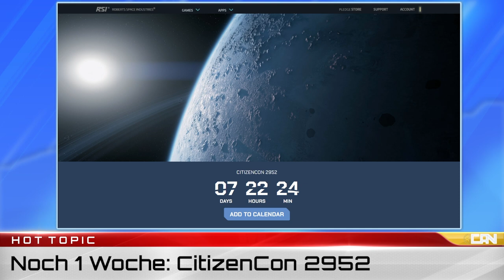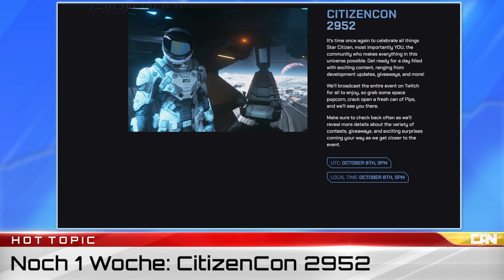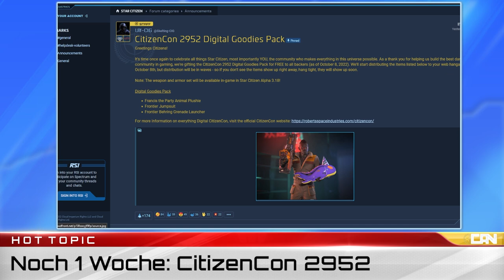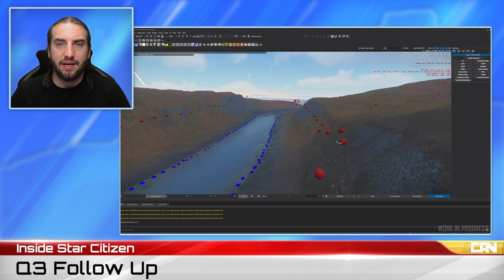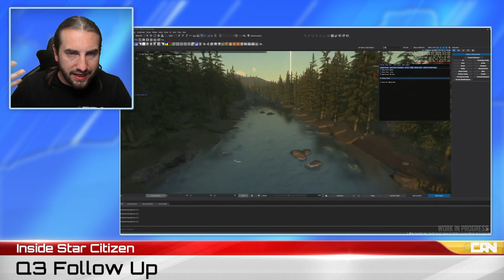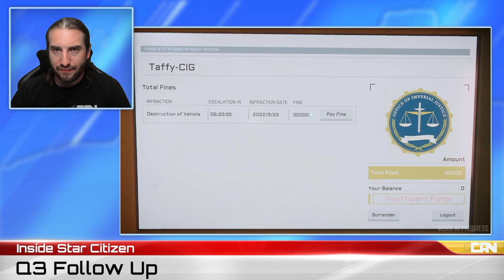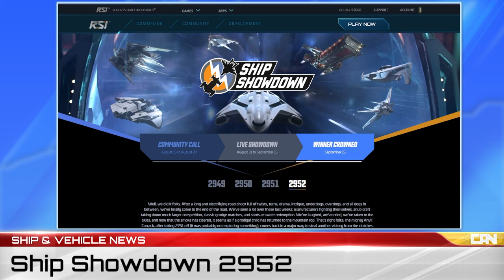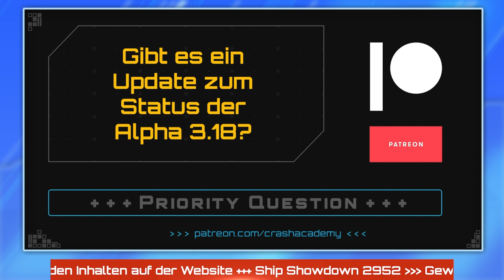Noch 1 Woche: Die CitizenCon 2952 naht! | SCB Verse Report [Deutsch/German]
Themen der Sendung:
► 0:00 Intro
► 01:10 Hot Topic: CitizenCon 2952
► 07:55 Broadcast Report: Inside Star Citizen
► 22:22 Broadcast Report: Star Citizen Live
► 27:52 Ship News: Ship Showdown Winner
► 29:59 Patreon Priority Question
► 33:56 Programm Preview
► 38:52 Outro

Sawyer & Sudo

✔ Gib einen Referal Code bei deiner Registrierung an, wenn wir Dich für Star Citizen begeistern konnten:
-- Sawyer: STAR-F3CH-FQ5N
-- Sudo: STAR-MD97-C7ZN
-- Wurzel: STAR-ZRT5-PJB7

► Unsere Partner!

►Unsere Hardware!

✔ PC (Sawyer):
CPU: Intel Core i9-10900KF
Motherboard: ASUS ROG Maximus XII Hero [WI-FI]
Grafikkarte: MSI GeForce RTX 3060 Ti GAMING X TRIO
Arbeitsspeicher: 4x Corsair Dominator Platinum RGB DIMM 16GB, DDR4-3200
Netzteil: Kolink Continuum [Rev. 2.0] 1050W ATX 2.4
Gehäuse: Thermaltake Level 20 GT RGB Plus
CPU Lüfter: Noctua NH-D15
Gehäuselüfter: 3x Corsair LL Series LL120 RGB 120mm
Festplatten:
1x HDD 3 TB
1x Samsung 970 Evo 250GB M2
1x Intel Optane SSD 900P 280GB
2x Samsung 890 Evo 500GB